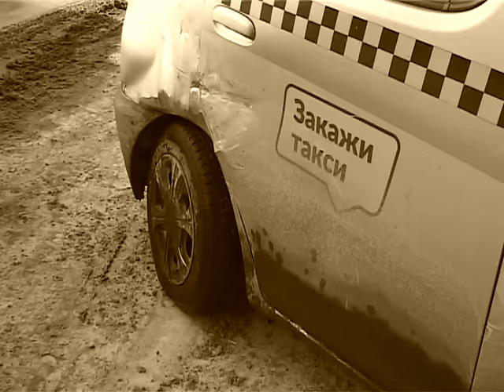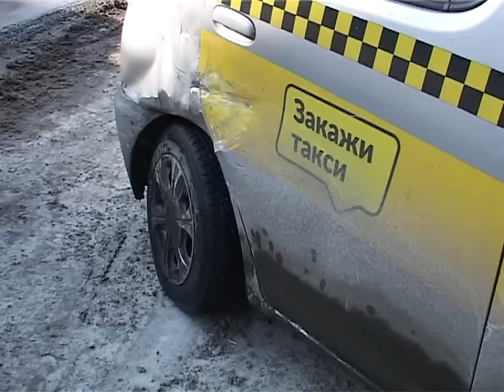На обледенелой дороге в районе Цирка продолжают биться автомобили